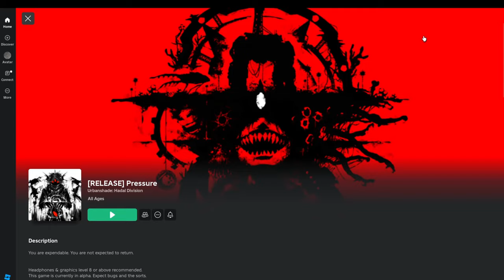NEW Roblox Game Is Taking Over Roblox [Pressure]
Underrated Roblox Game You should play, that is similar to DOORS

re-upload cause last one was copyrighted